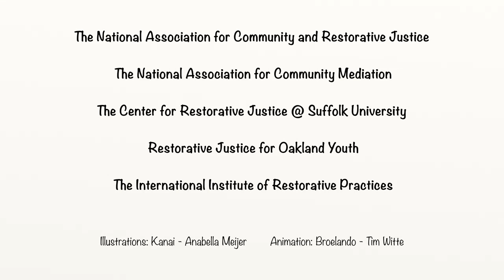Una nueva historia de justicia Noviolencia y la justicia restaurativa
La encarcelación masiva es uno de los problemas más dolorosos en nuestra sociedad.

Claramente, estamos abordando el crimen y cómo lidiar con aquellos que han cometido un delito de la manera incorrecta. No es de extrañar que la gente esté interesada en un enfoque completamente diferente: la Justicia Restaurativa.

Los pueblos indígenas de Nueva Zelanda y otras áreas del mundo conocían esto; en lugar de decir a los delincuentes: "Hey, lárgate de aquí", deberíamos decir "Hey, ven aquí". Satisfacer nuestro deseo de venganza no nos lleva a ninguna parte; tampoco lo hace imponer castigos. La Justicia Restaurativa es mucho mejor para la persona involucrada en el crimen, aquellos directamente perjudicados por él y toda la sociedad que fue afectada, hasta cierto punto, por ese error.

El castigo, por "justo" que parezca, funciona devolviendo la lesión por lesión. Si el delito fue una especie de violencia, y en cierto sentido siempre lo es, el castigo también lo es. ¡No es de extrañar que no esté funcionando!

La Justicia Restaurativa encarna los principios del extremo opuesto: la no violencia. No es de extrañar que mejore las cosas en lugar de empeorarlas.

¿Quieres saber más? Esta animación es una introducción a los principales principios; estas páginas enumeran algunos de los mejores recursos disponibles hoy en día, ¡incluidos consejos prácticos para tomar medidas!

La Justicia Restaurativa es una solución "aguas arriba" que mejora todo el tejido social y hace que los comportamientos dañinos sean menos probables cuanto más la practicamos. ¡Estamos en camino hacia el futuro que todos queremos!

Esta animación es parte de una serie sobre No Violencia y la Nueva Historia, una colaboración entre el Centro Metta para la No Violencia y la Fundación Fenwick.